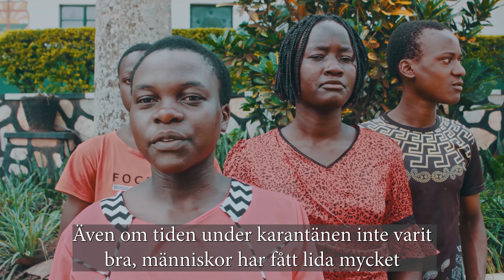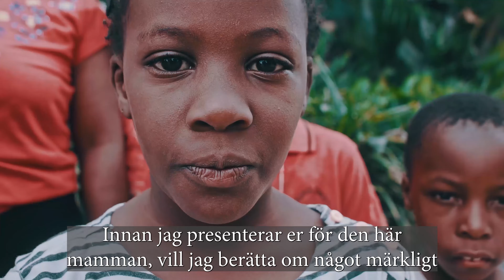Faddergalan 2021 Uganda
Följ med oss på en resa till Uganda och hör hur deras situation varit under pandemin.